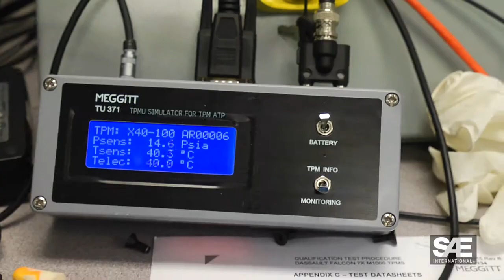Spotlight on Design: Sensors: Advanced Safety - Preview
“Spotlight on Design” features video interviews and case study segments, focusing on the latest technology breakthroughs. Viewers are virtually taken to labs and research centers to learn how design engineers are enhancing product performance/reliability, reducing costs, improving quality, safety or environmental impact, and achieving regulatory compliance.

Sensors are essential to the safety, efficiency, and dependability of modern vehicles. Crash sensors can anticipate a collision faster than humans would, and tire pressure sensors can alert the driver or pilot in case action is needed.

In the episode “Sensors: Advanced Safety” (20:36) Continental engineers look at the evolution of passive safety systems, discuss the changes in sensors over the last ten years and what is coming next. Engineers at Meggitt demonstrate how tire pressure monitoring system sensors for aerospace are built and tested.

This episode highlights multiple areas of interest, including:

• Background and definitions of vehicle safety sensors
• A look at the evolution of airbag safety sensors
• Manufacturing of TPMS sensors
• Demonstration of TPMS sensor testing
• Future trends